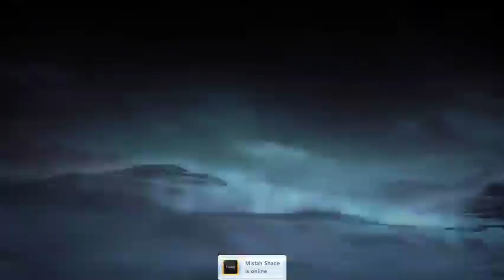SF X Tekken p1